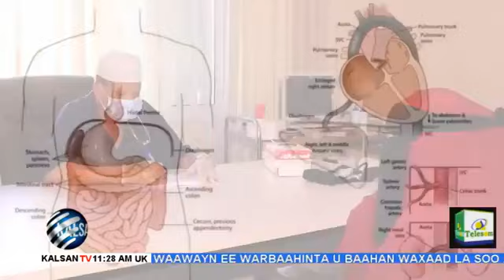Wararka Duhurnimo Ee Telefishinka Kalsan Tv Tabin Axmed Xasan Ibraahim 21 11 2021.